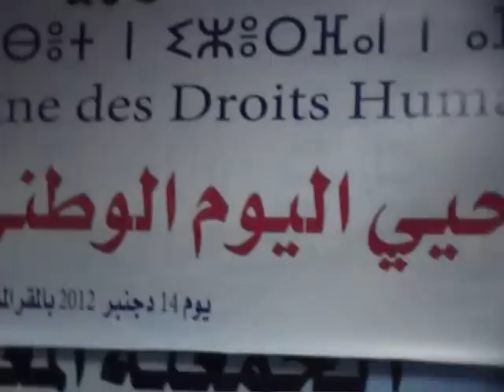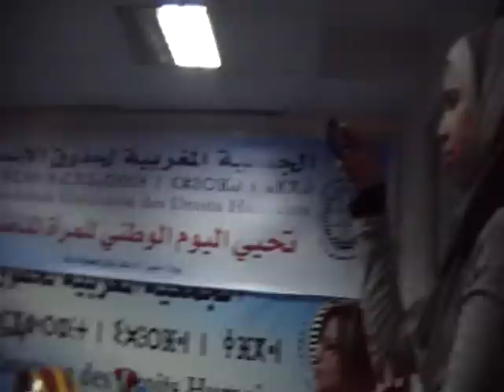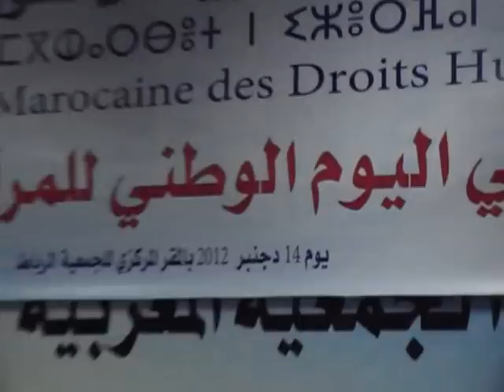ملحمة 20 فبراير